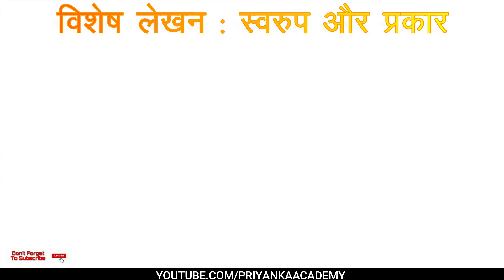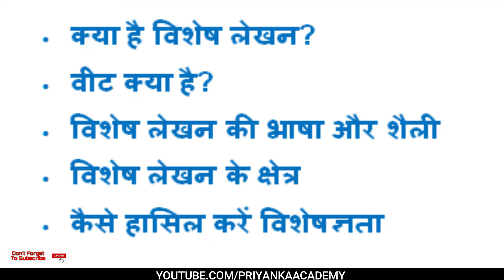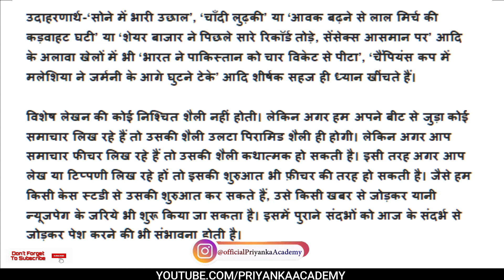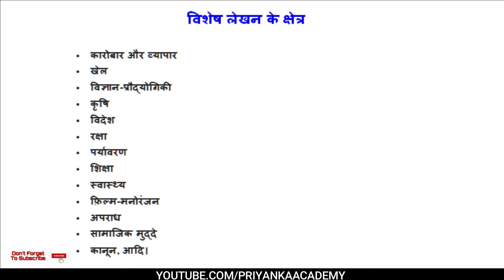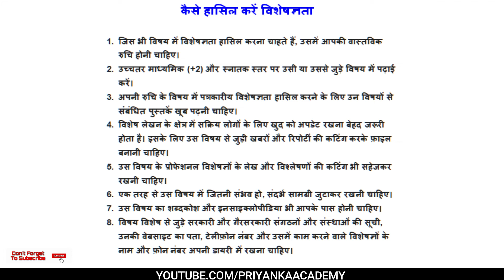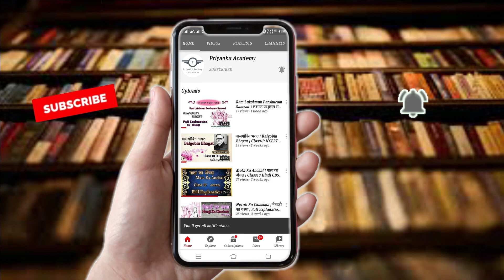Vishesh Lekhan Swaroop or Prakar Summary | Class 12 Abhivyakti or Madhyam | Chapter 5 Hindi NCERT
विशेष लेखन स्वरुप और प्रकार | Vishesh lekhan Swaroop or Prakar summary Class 12 Hindi Question Answer | Abhivyakti Or Madhyam | Vishesh lekhan Swaroop or Prakar MCQ class 12 Hindi | NCERT Priyanka Academy

Topic covered:
1. इस Video में Class -12 की बुक अभिव्यक्ति और माध्यम ( Abhivyakti or Madhyam) के पाठ विशेष लेखन : स्वरुप और प्रकार (Vishesh lekhan Swaroop or Prakar) की Short Summary दी गई है |

2. यह अभिव्यक्ति और मध्यम का पाँचवा अध्याय है, जिसमे हम विशेष लेखन के बारे में पढ़ेंगे | पाठ को अच्छे से समझने के लिए Video को पूरा ज़रूर देखें व Video को Like, Comment और ज़्यादा-से-ज़्यादा Share करें |

Time stamps-
00:00 | Video ( chapter Intro )
03:52 | क्या है विशेष लेखन ?
09:45 | बीट रिपोर्टिंग के लिए तैयारी |
11:55 | बीट रिपोर्टिंग और विशेषीकृत रिपोटिंग में अंतर
18:04 | विशेष लेखन की भाषा और शैली
21:37 | विशेष लेखन के क्षेत्र
22:19 | कैसे हासिल करे विशेषज्ञता
24:15 | विशेष लेखन की शब्दावली
24:58 | (विशेष लेखन के कुछ चुने हुए क्षेत्र) कारोबार और व्यापार
27:59 | खेल
29:27 | पत्र-पत्रिकाओं में खेल संबंधी लेखन के लिए आवश्यक बातें
31:39 | SUBSCRIBE MY CHANNEL (PRIYANKA ACADEMY)

अभिव्यक्ति और माध्यम | Class 11-12 Chapters Hindi | Elective / Core